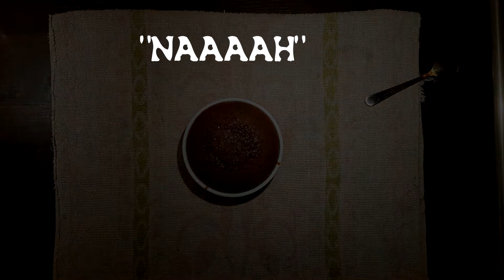How to make a suFle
A nice, relaxing and VERY instructional video